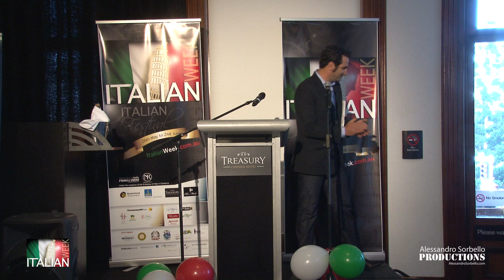Phillip Di Bella speech at the Official Launch of the Italian Week 2011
Cav. Phillip Di Bella speaking at the Official Launch of Italian Week produced by Alessandro Sorbello Productions

Phillip Di Bella is the founder of the DiBella Coffee company, and in his speech at the Official Launch of Italian Week 2011 he expresses his and his company's commitment and support for Italian Week.

The DiBella Coffee company has been thriving and expanding since its foundation, in 2002, and today the company continues to excel as one of the youngest, yet fastest growing coffee companies in Australia and most certainly one of the most innovative.
The astonishing speed of growth of the company has earned Phillip many awards: he was the Young Manager of the year 2008, and he won Brisbane Business News' Young  Entrepreneur Award in 2010.
Phillip is also actively involved in the Brisbane community, holding numerous community-building roles. Phillip's significant local involvement was recognized in 2009 when he received the Lord Mayor's Corporate Citizenship Award.